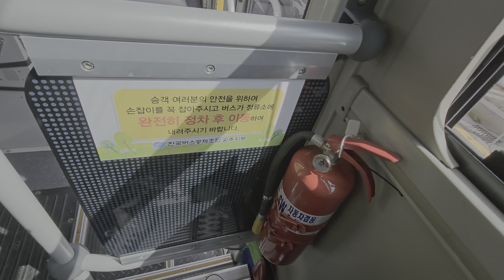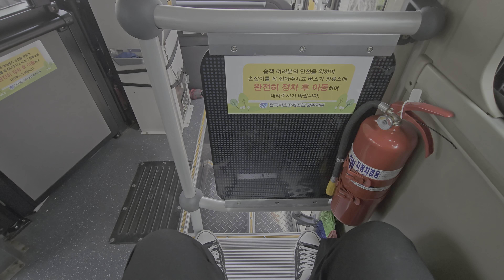(HDR 무편집) 대진운수 운림51번 조선대병원 → 광주일고.광주고용센터 구간 22년식 현대[HYUNDAI] 뉴슈퍼에어로시티 [NSAC F/L] 개선형 앞면 주행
*이번 영상은 챕터를 포함합니다.

🚌차량정보🚌
회사명
제작사/차종: 현대자동차(주) / 뉴슈퍼에어로시티 개선형
연식: 2022년 3월
등급: 시내좌석형
엔진명: C6AF  Q290 EURO6D / 290ps
사용연료: 압축천연가스 (CNG)
변속기: 수동변속기 5단
냉방(슈트락)사양: 갑을오토텍 신형 지붕슬림형 6팬
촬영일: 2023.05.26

촬영화질:[(4K UHD/60fps)]2160p 광각 *HDR* (두손 촬영)

⏰챕터
0:00 조선대병원 → 전남대병원.남광주시장
1:19 전남대병원.남광주시장 → 전남대병원오거리
2:25 전남대병원오거리→ 문화전당역
3:48 문화전당역 → 국립아시아문화전당 (구.도청)
4:37 국립아시아문화전당 (구.도청) → 금남로4가역
5:32 금남로4가역 → 금남로5가역
6:10 금남로5가역 → 광주일고.광주고용센터
7:00 하차 및 발차